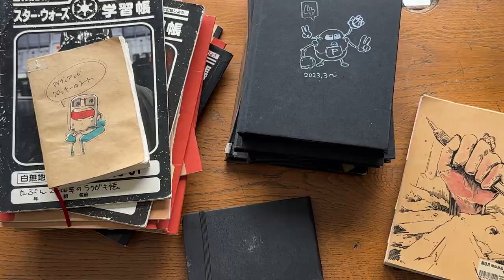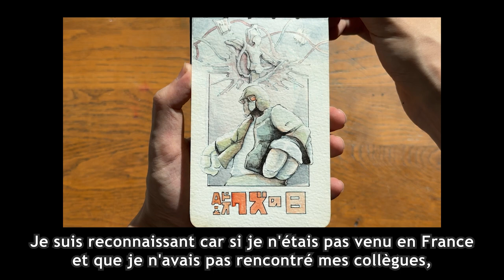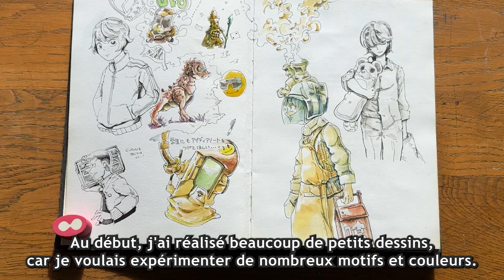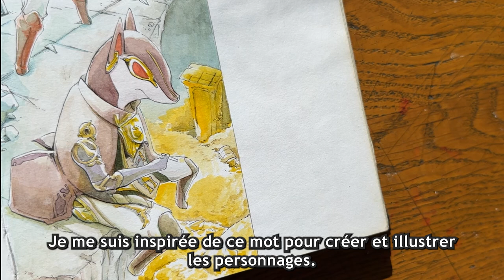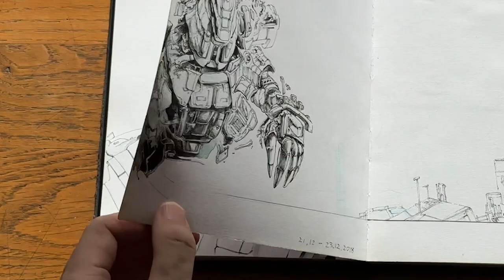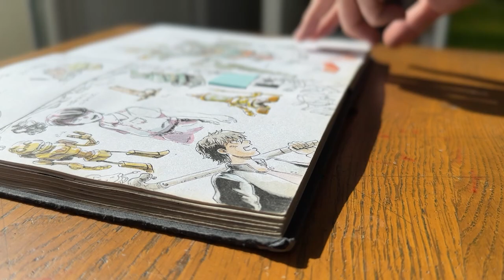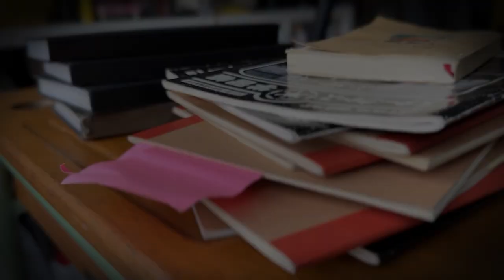Sketchbook Tour 【 Aquarelle × Manga dessin 】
Mon premier sketchbook tour!
Si vous souhaitez voir d'autres sketchbooks, faites-le moi savoir en appuyant sur le bouton LIKE !

Vidéos liées :
Mon matériel

Pour les demandes liées au travail, veuillez contacter DM dans instagram.

Les textes de cette vidéo a été créé à l'aide d'une traduction automatique.